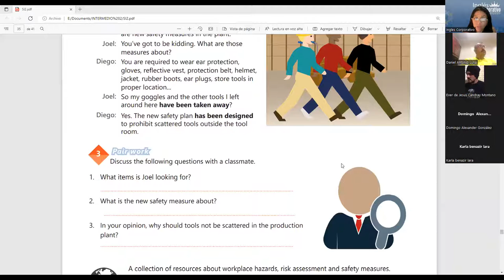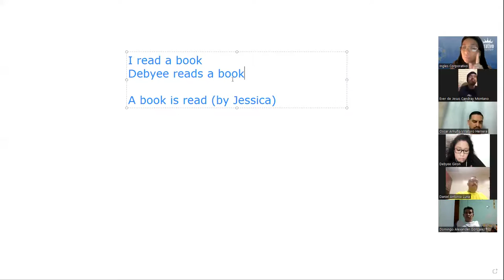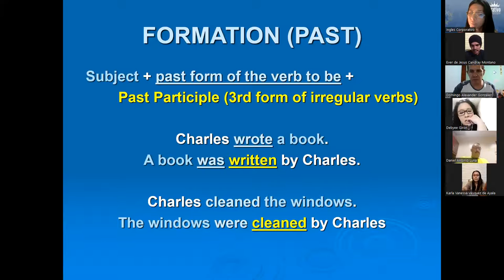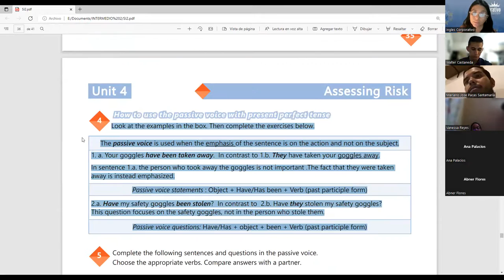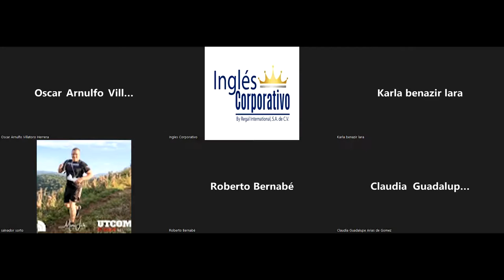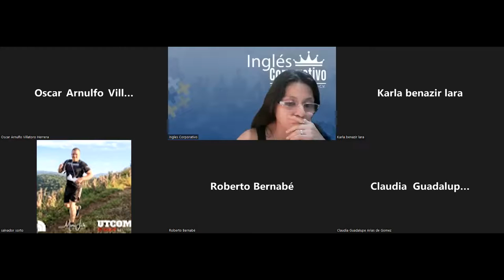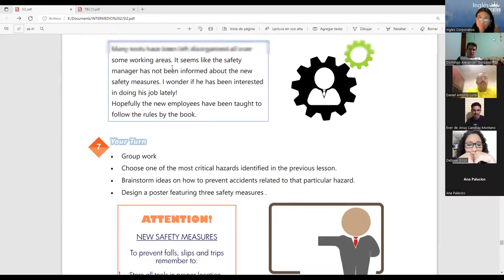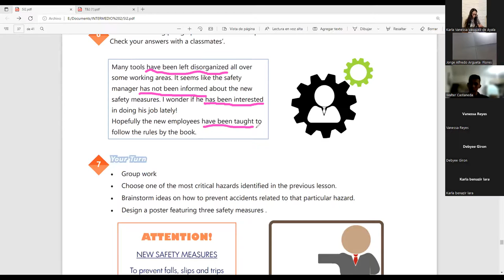Ingles Corporativo-1-6-2022-Passive voice with present perfect tense